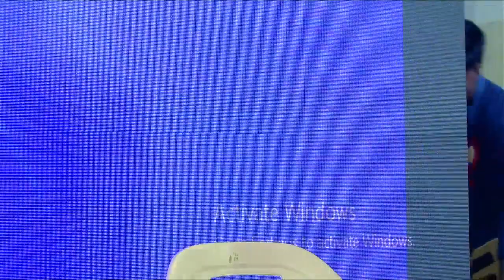கடலூரில் இருந்து இந்து மக்கள் கட்சியின் சார்பில் நடைபெறும் 2ம் நாள் சனாதன இந்து தர்ம எழுச்சி மாநாடு